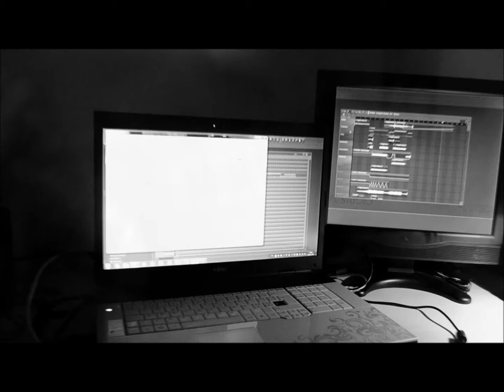Amnesia - Vacuum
This song is about, feeling lonely and empty. If you read the lyrics it's actually pretty obvious!

LYRICS:
It feels so empty inside me.
It feels so empty inside.
I feel the world took my soul.
Now the echoes are killing me.
It still feels empty inside me.
I still feel my soul is dead.
And still
The echoes are killing me.
Sometimes it feels like I'm all alone, in a room made of stone.
I wish I could get out of there.
But I'm stuck between the walls and my fear.
I only see a small little light
From a hole, but it holds me tight.
It's like a hand that don't want to lose its grip
On my arm where the hand perfectly fits.
I´m hollow, I'm dark inside.
I´m black inside.
My tongue was cut by a knife.
And those echoes are killing me.
I feel so empty inside me.
I feel so empty inside.
The world took my soul.

Production and video mix by Daniel Jovar.

This song is made by Amnesia. A band from Aalborg, Denmark.
The members are:
Victor Jensen - Guitar & Vocals
Kristian Vang - Guitar & Lead Vocals
Daniel Jovar - Drums
Mads Lang - Bass